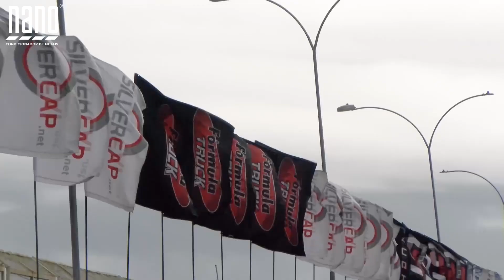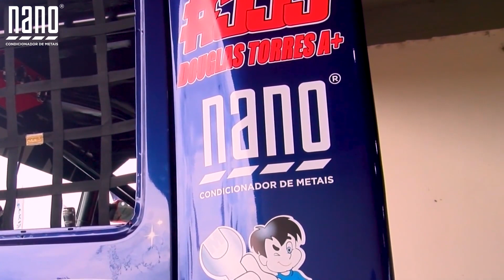Piloto Douglas Torres Fórmula Truck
Participação do Piloto Douglas da equipe Retibam Racing na Fórmula Truck 2023 no Autódromo Internacional de Santa Cruz do Sul, patrocínio NANO Condicionador de Metais!